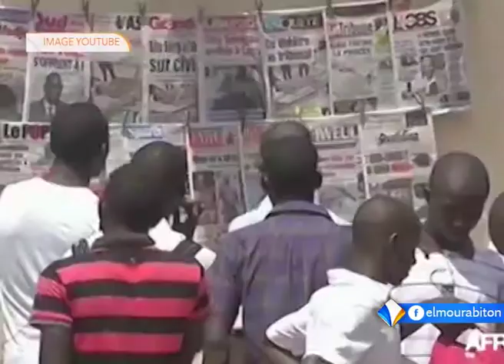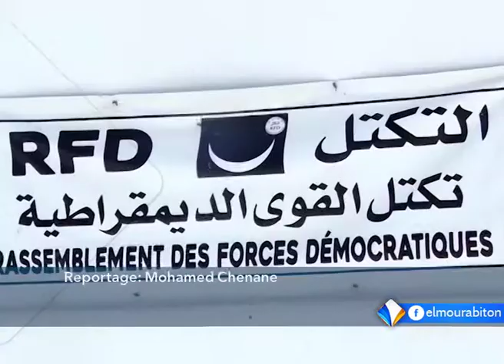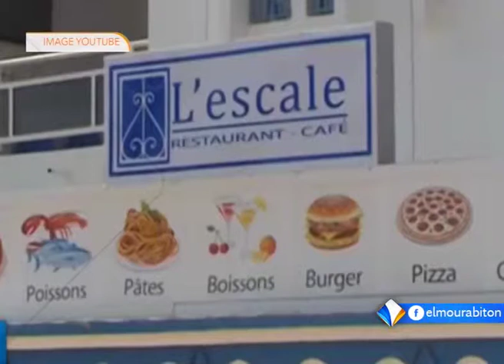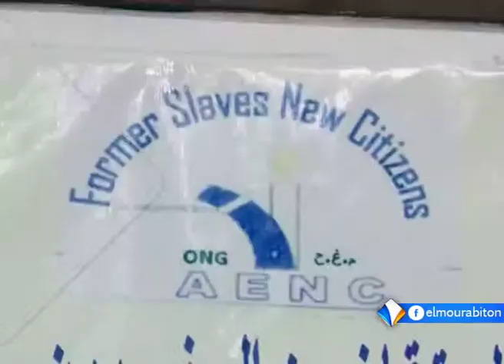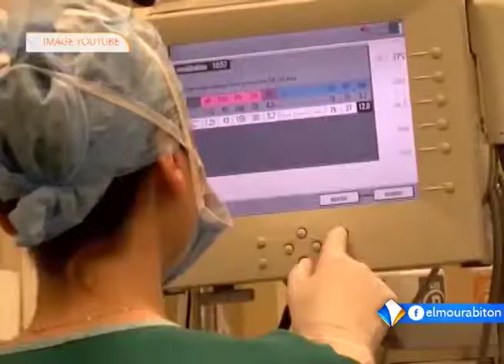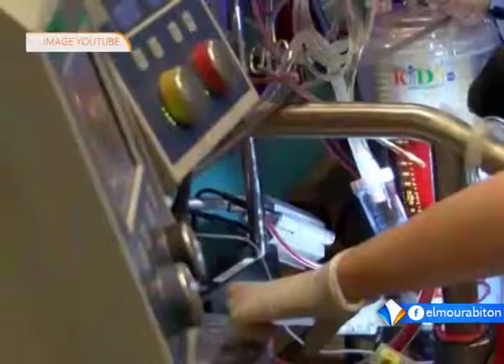LE JOURNAL FRANCAIS 08-09-2017.